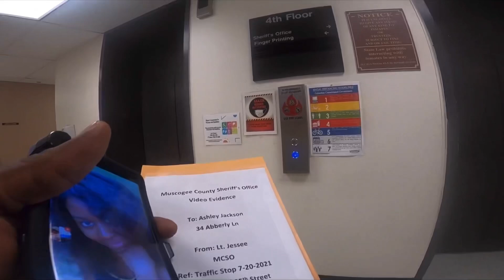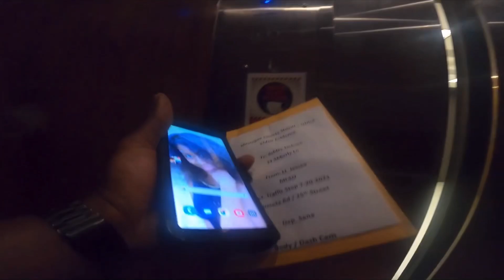ID Refusal and dismissal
On this channel we discuss Police accountability and knowledge of your constitutional rights. Today I’m bringing you a video
by a channel that goes by the name Oshae Jackson. On July 20th 2021, Mr Jackson was pulled over by Deputy Sinae of the Muscogee County Sheriff’s Department. Body camera footage was used as well as Mr Jackson’s phone camera. I want you all to pay attention to how Mr Jackson handles this traffic stop.